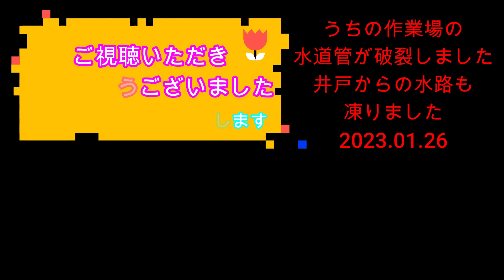大型船の上でロープの修復作業に行く準備。アイの擦れあてホース。